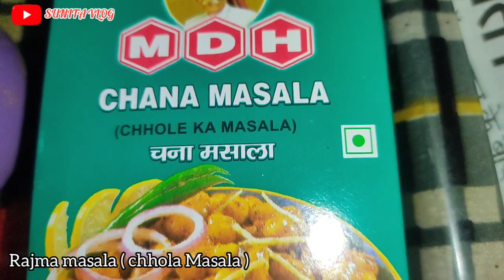Rajma masala ki recipe || बहुत ही आसान तरीके से बनाइए बहुत ही स्वादिष्ट राजमा मसाला की रेसिपी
. "SUNITA VLOG" .

👉 rajma masala ki recipe
👉 simple and easy tarike se rajma masala ki recipe
👉  amazing recipe rajma masala ki
👉 SUNITA VLOG ki recipe

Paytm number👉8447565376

                 👇(🔖Tag 🔖) 👇

rajma masala recipe,

rajma paratha recipe,

punjabi rajma masala recipe,

rajma masala recipe in hindi,

rajma recipes,

rajma masala curry,

rajma recipe,

rajma masala,

rajma masala powder,

rajma masala punjabi style,

punjabi rajma masala recipe in hindi,

rajma masala dhaba style,

rajma curry recipe,

rajma recipe in hindi,

rajma ki sabji,

indian rajma recipe,

punjabi rajma masala,

punjabi rajma recipe,

dhaba style rajma masala,

how to make rajma masala

rajma,rajma ki sabji,

rajma curry,

rajma masala,

rajma chawal,

rajma recipe,

kashmiri rajma,

rajma masala recipe,

hotel style rajma,

how to make rajma,

kunal kapoor rajma,

rajma kunal kapoor,

punjabi rajma masala,

punjabi rajma recipe,

rajma by kunal kapoor,

how to make rajma chawal,

rajma recipe kunal kapoor,

sanjyot keer,

kunal kapoor,

rajma chawal kaise banate hain